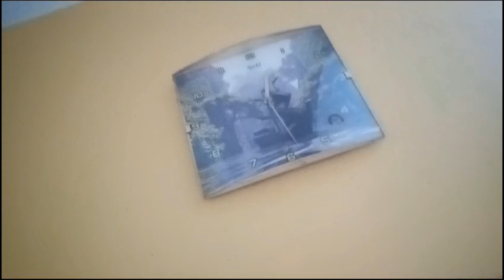এই রেসিপি টা করে খেয়ে দেখো😋😋 ai year a ki ki 🌿🍀🌱🍃cultivate korlam